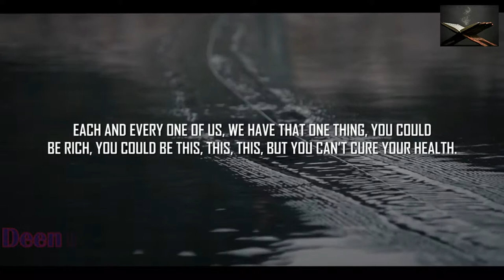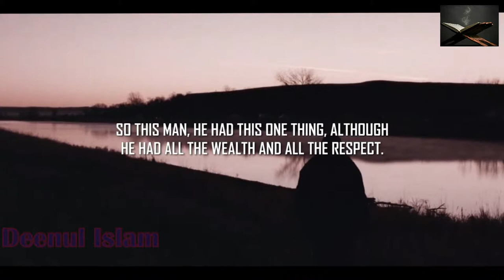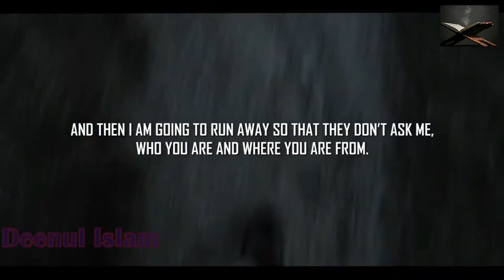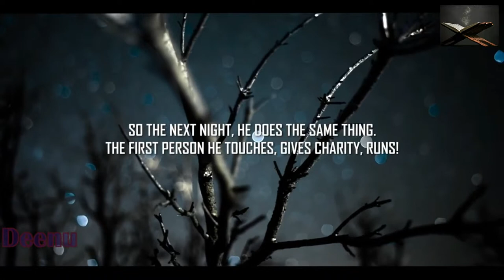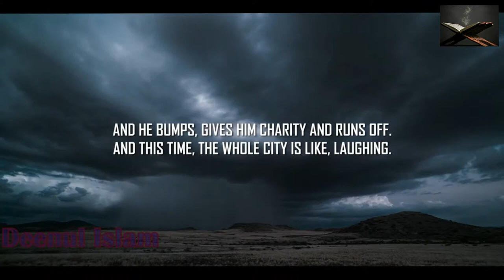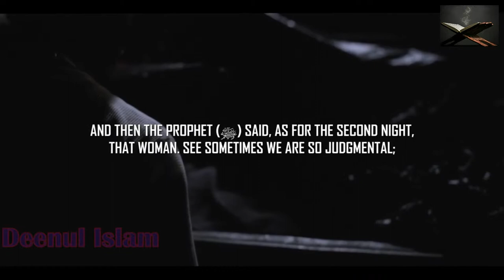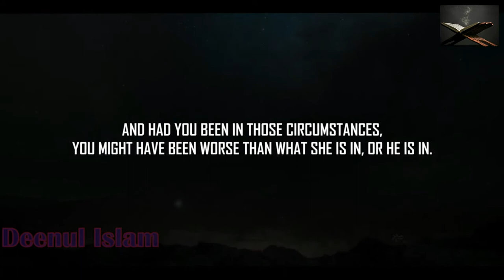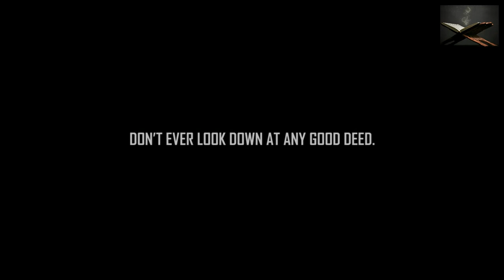He Gave Charity To A Thief Prostitute Rich Man What Happens Next Will Shock You!